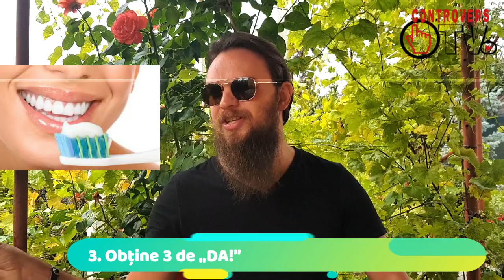7 TEHNICI DE MANIPULARE CARE CHIAR FUNCȚIONEAZĂ | CUM SĂ OBȚII MEREU CE VREI DE LA OAMENI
Psihologia persuasiunii se bazează pe o serie de strategii de influențare. Unele sunt folosite de aproape 100 de ani în publicitate, comerț, politică și afaceri. Astăzi afli care sunt cele mai eficiente 7 metode de manipulare și cum le poți utiliza pentru a-i face pe alții să te placă și pentru a obține ce îți dorești de la cei din jurul tău.

CONTROVERS TV: Doar ce contează!
Mulțumesc pentru că ai urmărit! Comentariile inteligente și argumentate sunt apreciate!